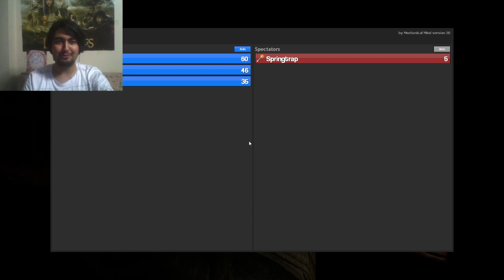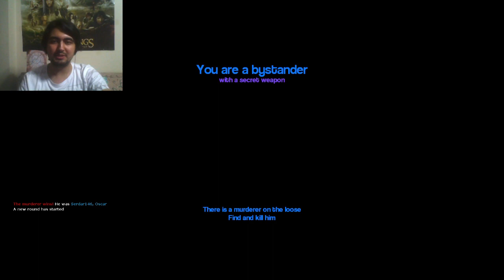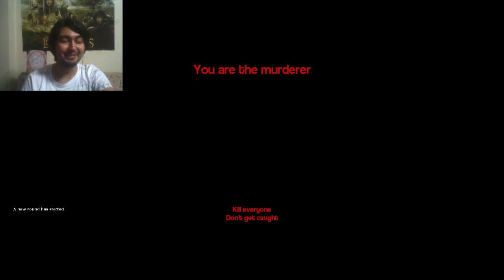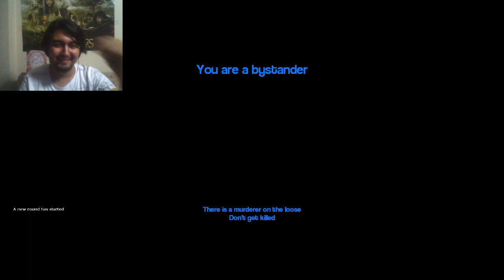Garry's Mod Murder #3 FANTEZİ DERSLERİ